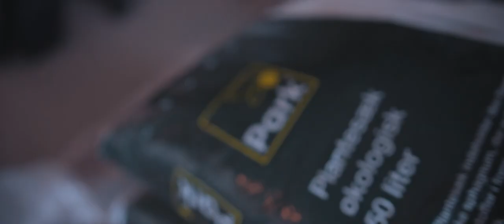KATRINE VEJSGAARD VEJE x WA11 photo shoot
I denne Winners And Living Legends, fotograferer jeg den kvindelige fodboldspiller Katrine Vejsgaard Veje, der pt. er i aktion for kvindelandsholdet i VM gruppespillet. Til dagligt spiller Katrine i den franske klub Montpellier.

Landsholdskarrierens højdepunkt med EM sølvmedaljen i 2017 er også et personligt favoritminde i en lang række af sportslige successer, for Katrine. Omfanget af begivenhederne under slutrunden gik først for alvor op for Katrine og resten af landsholdet efter de vendte hjem til Danmark til en heltemodtagelse først ved hjemmebanen i Viborg og senere på Rådhuspladsen i København. Det er minder som stadig fremkalder store smil og en ekstraordinær stolthed, men samtidig også en sult efter at nå helt til tops både med klub og landshold, da potentialet og ambitionerne er store og lige så eksplosive som spillestilen.
Katrine og landsholdet er pt. i gang med gruppekampene til VM, hvor de på tirsdag møder Sverige i en afgørende kamp om at komme med til VM.
Forhåbentlig går kvindelandsholdet videre, så Katrine og co. kan sikre sig flere minder.